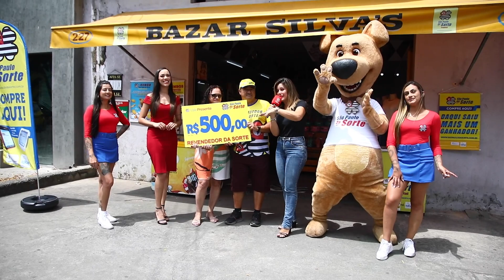ENTREGA DO 4º PRÊMIO, SÃO PAULO DÁ SORTE DIA 22.01.2023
Confira os sortudos da semana passada (15/01) no São Paulo dá Sorte e faça como eles, garanta já o seu título! Quem sabe você não é um dos ganhadores do próximo domingo!?